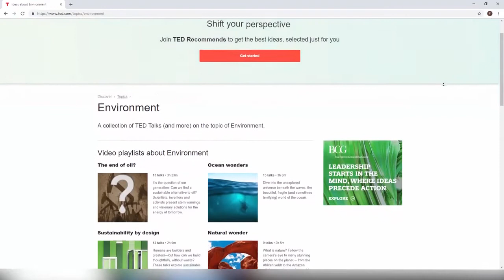Creative Writing in Urdu Hindi | Phases of Writing \ Strategies for Research